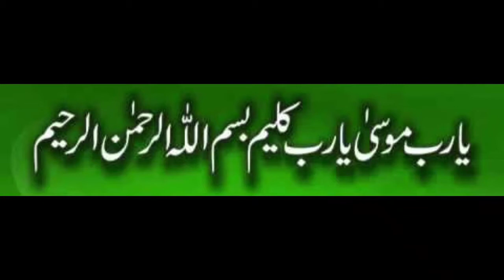khoi hoi chez hasil karne ka asaan wazeefa!